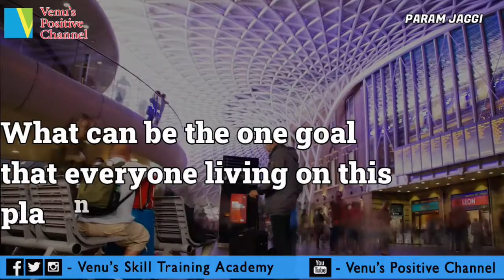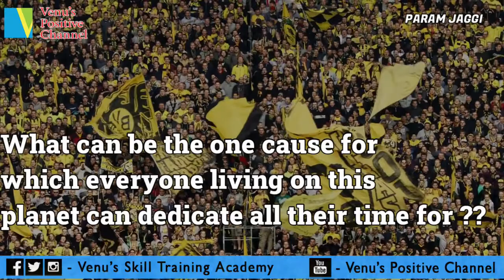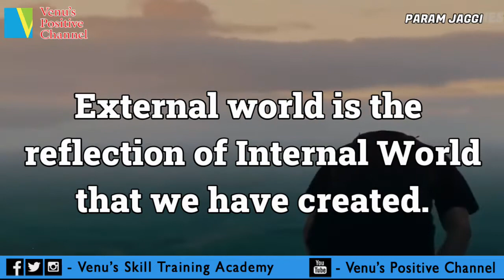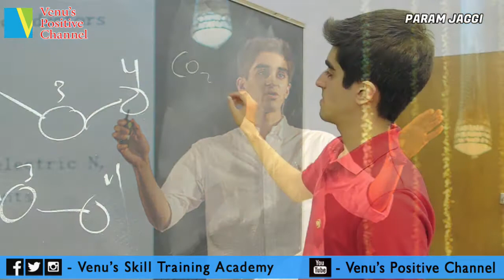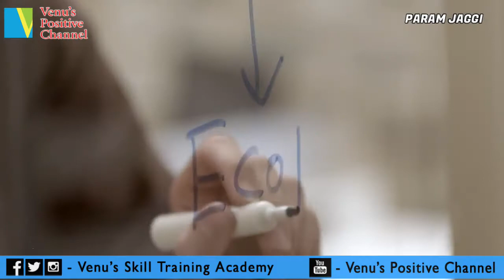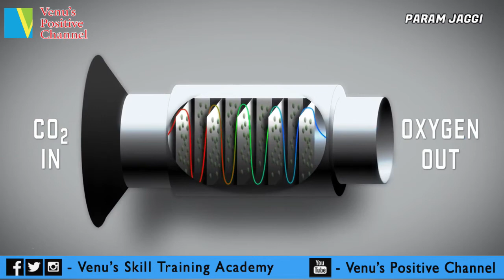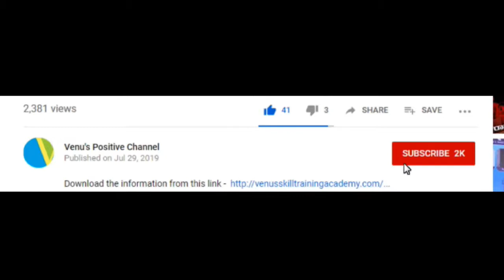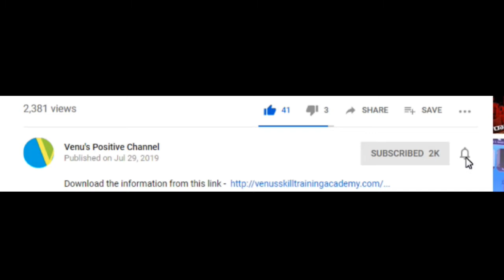Param Jaggi - A boy who created impact globally with a goal to change the world | Eco tube EcoViate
What can be a greater way to live life than one goal to change the planet one purpose to find solutions for global challenges and the desire to protect the planet for future generations. Think !!!
Experience one such prodigy's life Mr. PARAM JAGGI

 - Credit to the channel for Background Music -  @Whitesand

Credited to the channel for Videos -  @uproxxlife   & @WWF